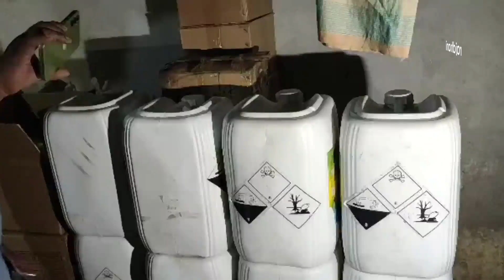খুলনার ডুমুরিয়া থেকে বিভিন্ন ব্যান্ডের অর্ধ কোটি টাকার নকল কীটনাশক জব্দ করেছে প্রশাসন